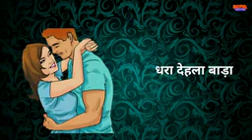22 January 2021(1)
jindgi bojh ban gai ab 🆎😢😢😭😭